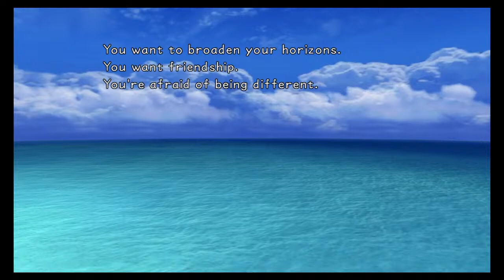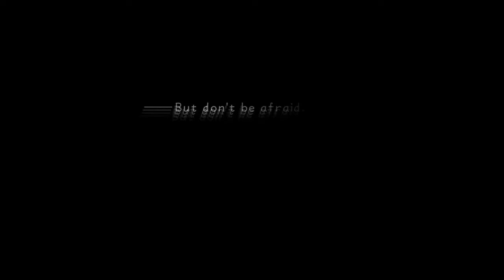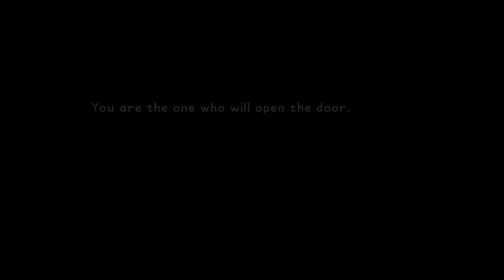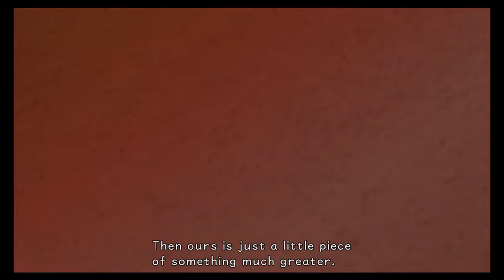vividians KH1 Playthrough pt 1